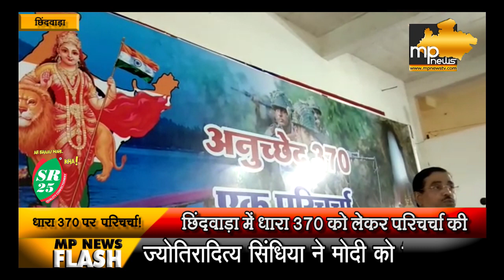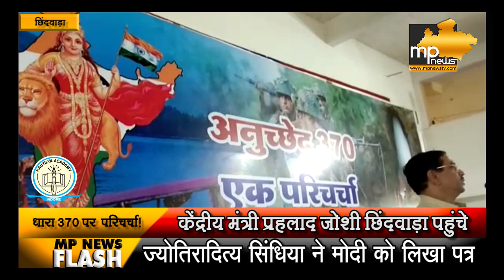कोल इंडिया को FDI में नहीं करेंगे विलय, बोले- केंद्रीय मंत्री प्रह्लाद जोशी ! MP News Chhindwara